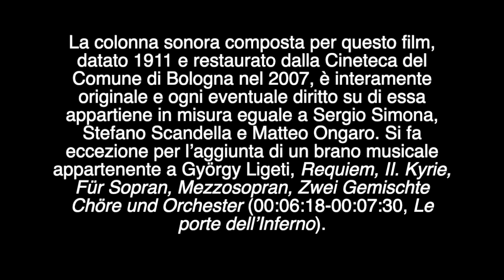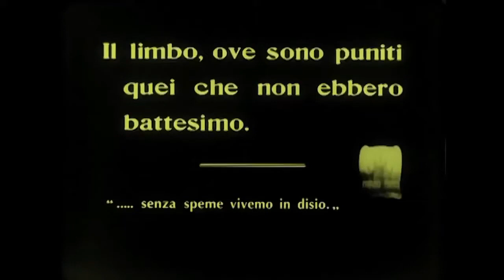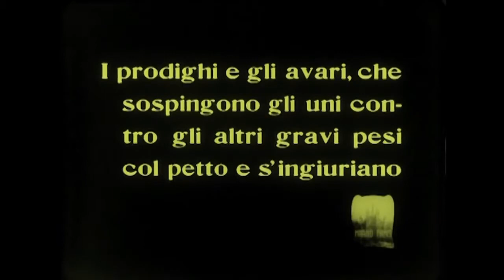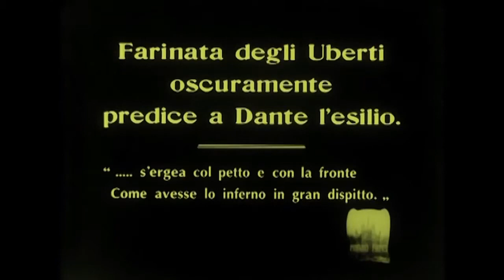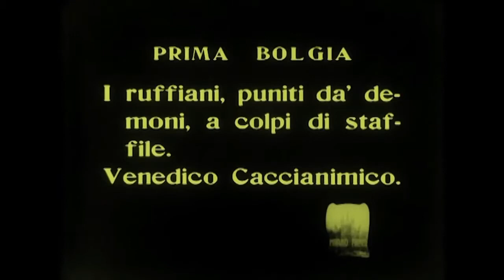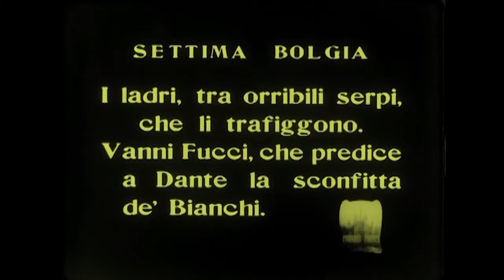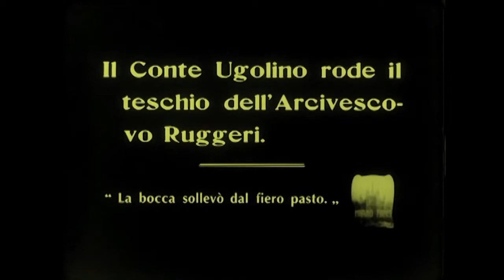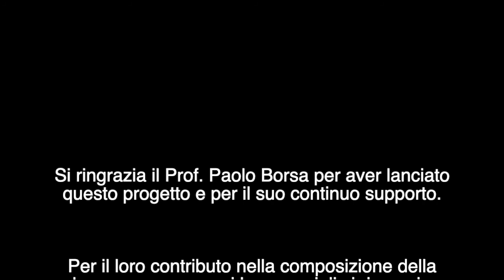Dante's Inferno, 1911 (original score, 2022)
La Divina Commedia. Inferno (1911)
by Francesco Bertolini, Adolfo Padovan, and Giuseppe De Liguoro
Film restored by Cineteca di Bologna

Film Score
Matteo Ongaro, Stefano Scandella e Sergio Simona (2022)
first screening: December 2022, Université de Fribourg (Switzerland)
second screening: March 2023, New York University.

To get more information about the film, the score (DANTE'S INFERNO: MULTIPLE APPROACHES, Graduate Conference New York University, 29th March 2023).
For academic bibliography, see Audeh, A., & Havely, N. (Eds.). (2012). Dante in the long nineteenth century: Nationality, identity, and appropriation. Oxford University Press, Incorporated.